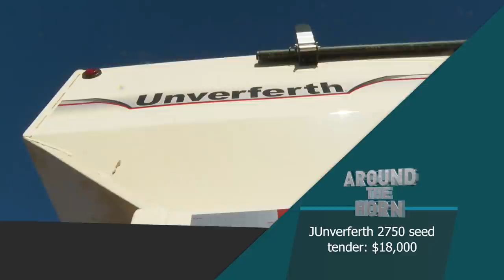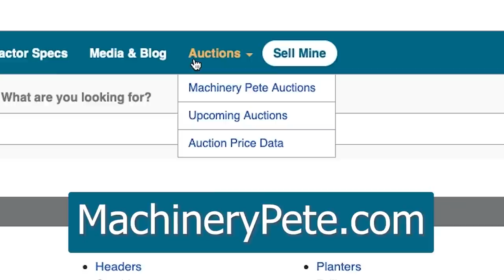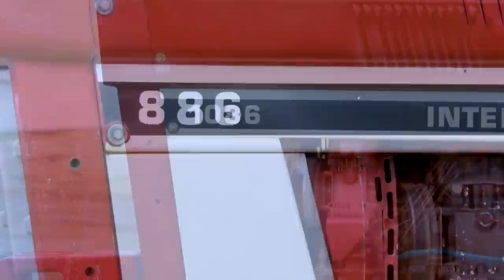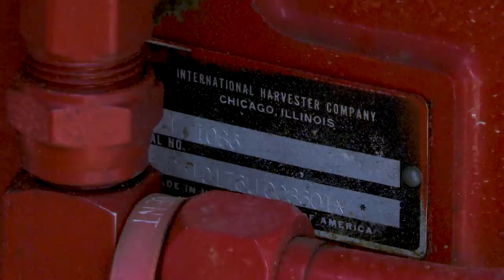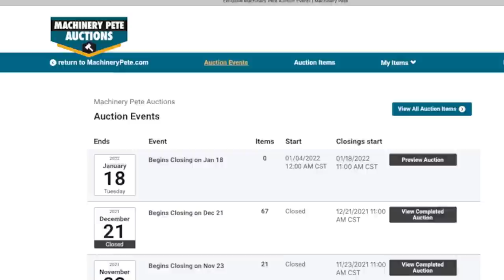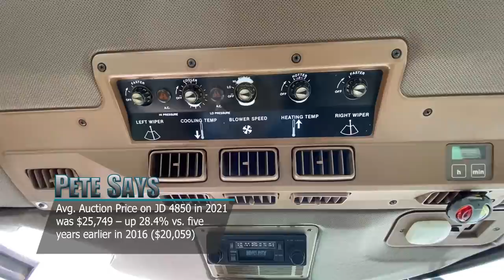Machinery Pete TV Show: 1984 John Deere 4850 with 6201 Hours Sells Strong on Indiana Farm Auction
Machinery Pete TV Show Season 9, Episode 19. Pete covers the Terry and Joani Lawson farm retirement auction in Noblesville, IN by Schrader Real Estate and Auction Company and features their very sharp 1984 John Deere 4850 tractor with 6,201 hours. It sells for highest auction price ever on 4850 with 5,000+ hours. We also watch the Lawson's planting equipment sell on the auction, a John Deere 1760 12-row planter and a John Deere 1690. Pete also has a chat with Gary Reynolds, owner of Reynolds Farm Equipment, about the current state of the farm equipment market. For you Red Tractor fans we share the story of Danny Anderson of Pine Island, MN who owns the very 1st International Harvester 1086 tractor made the the 2nd International Harvester 886 made.